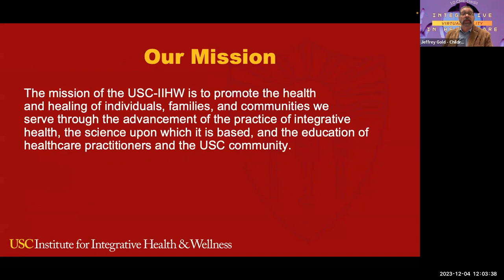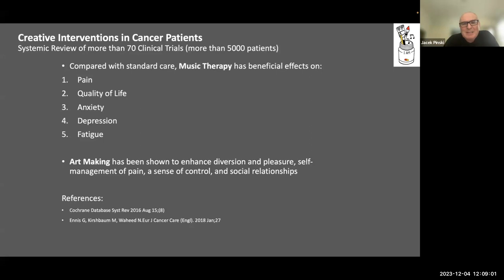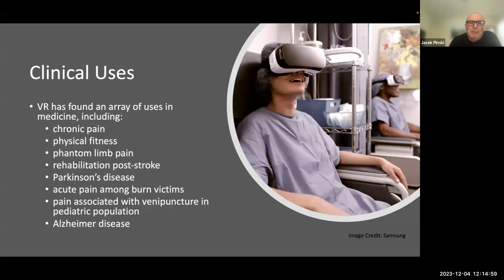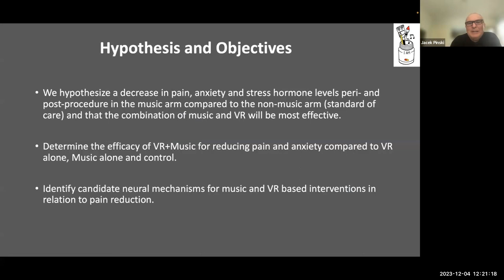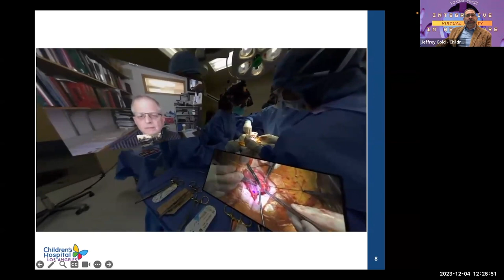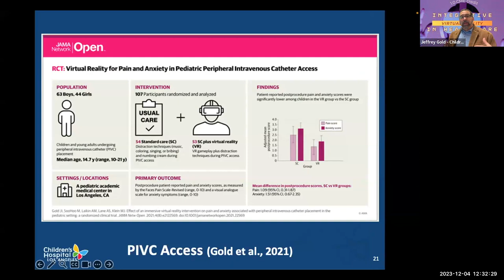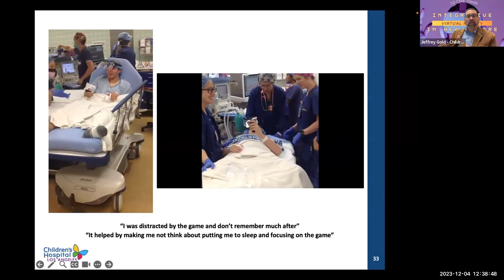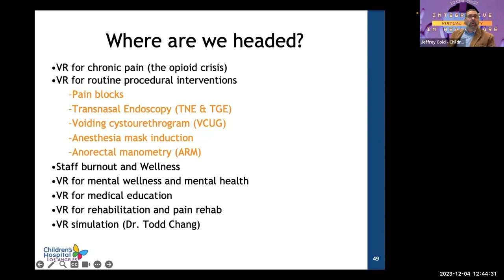Integrative Virtual Reality in Healthcare | USC IIHW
Thank you to our speakers who continually share their wealth of knowledge with us.

Timepoints:
0:00 About IIHW
0:16 Introduction
3:16 Dr. Jacek Pinski's Presentation
19:24 Dr. Jeffrey Gold's Presentation
41:54 Q&A